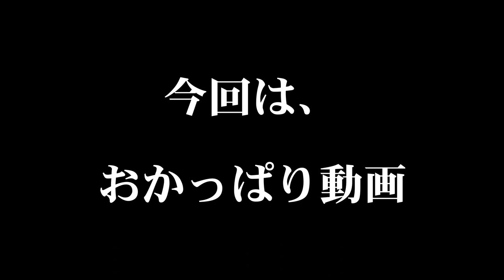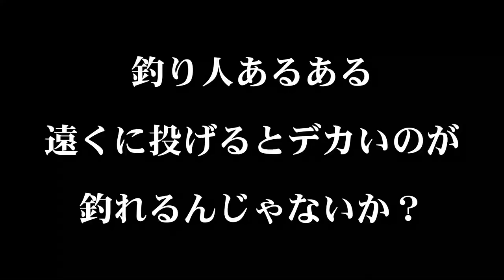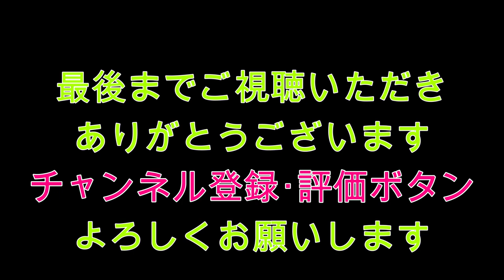おかっぱり！爆釣からの事件発生！そしてドラマへ！蟠竜湖釣行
今回の#くらチャンネル 　は、久々のおかっぱり動画です
場所は、島根県益田市の蟠竜湖（ばんりゅうこ）

朝10時ごろ現地に到着といういつものように緩い感じで僕ですが
当日は暑い！暑い！暑い！
結局12時前にはやめちゃいましたｗ

視聴者さんが教えてくれた場所で、楽しい時間を過ごさせてもらいました
今度は、涼しくなってからｗ